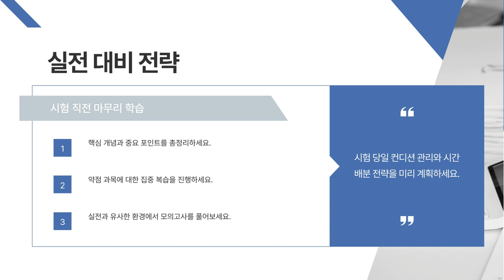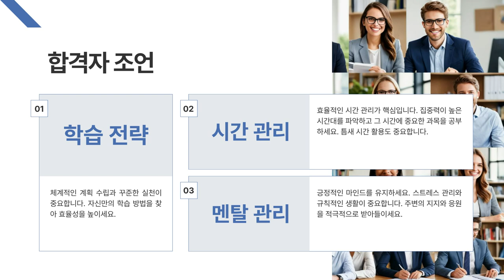주택관리사 시험 준비 알고 시작하자